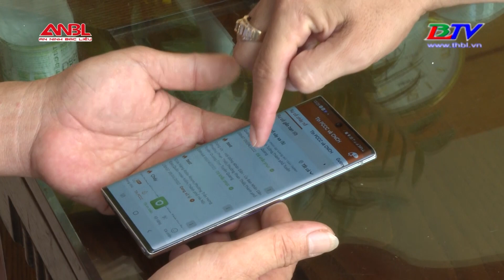Trailer - An ninh Bạc Liêu 21/4/2022